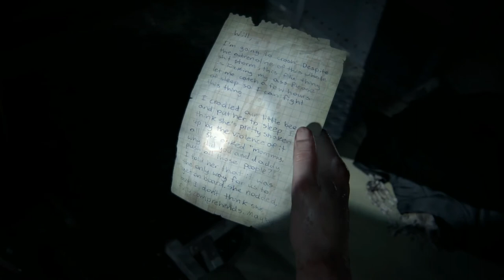Getting The Crossbow | Last Of Us Part 2 Gameplay Walkthrough Part 25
Hey everyone Hello and Welcome to The Last Of Us Part 2. This is going to be a full walkthrough as well as a review at the end. In this intense part we gotta still make our way to find owen. and in the process we get ourselves a crossbow yeaaaaaah... oh. and lucky me...some clickers to test them on

Art by:tamarinnndkls

Stay Awesome!